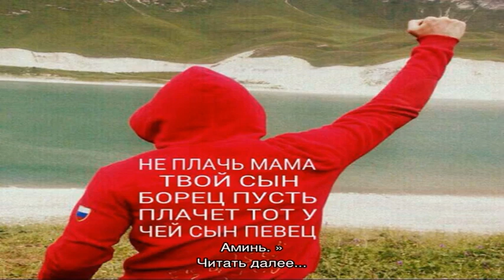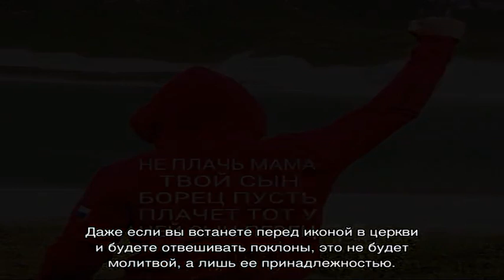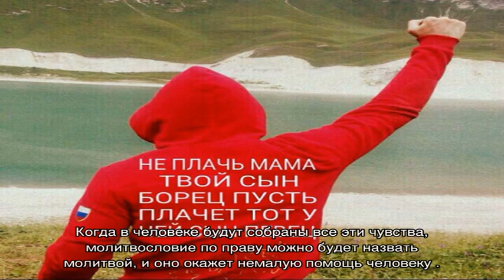Молитва при судебных разбирательствах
Сильная молитва перед судом Николаю Чудотворцу и другим святым: описание, виды и тексты молитв. Как правильно читать православную молитву, чтобы выиграть судебное дело? Слушать молитвы онлайн